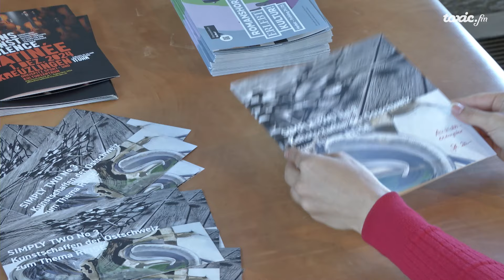Kunstausstellung "Simply Two No 3" in Romanshorn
Die Ausstellung „Simply Two No 3“ in Romanshorn lädt zum Reisen ein. Auf vielfältige Art und Weise wird vom 19. September bis 2. Oktober das Thema präsentiert. toxic.fm war im Kornhaus für ein Augenschein.